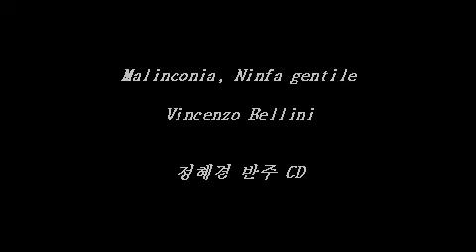Malinconia, Ninfa gentile (V. Bellini) - Accompaniment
Piano Accompaniment, Hye-Kyung Chung
정혜경 예술가곡반주 8집
An die ferne geliebte - 멀리있는 연인에게

 Robert Schumann
1. R. Schumann - Widmung (헌정) Op 25, No. 1
2. R. Schumann - Der Nussbaum (호두나무) Op 25, No. 3
3. R. Schumann - Dein Angesicht (너의 얼굴) Op. 127, No. 2
4. R. Schumann - Stirb, Lieb' und Freud'! (사랑이여,기쁨이여 가버려라) Op.35, No. 2
5. R. Schumann - Rose, Meer und Sonne (장미,바다 그리고 태양) Op. 37, No. 9
6. R. Schumann - Liebeslied (사랑의 노래) Op. 51, No. 5
7. R. Schumann - Schneeglöckchen (눈방울꽃 Snowdrops) Op.79, No.26
8. R. Schumann - Abschied von Frankreich (프랑스와의 작별) Op. 135 No. 1
9  R. Schumann - Requiem (진혼곡) Op. 148 No. 1

 An die ferne Geliebte ( 멀리 있는 연인에게 ), Op. 98
10  L.v. Beethoven - Auf dem Hügel sitz ich spähend (언덕에 앉아) Op. 98 No. 1
11  L.v. Beethoven - Wo die Berge so blau (푸른 산을 바라보며) Op. 98 No. 2
12  L.v. Beethoven - Leichte Segler in den Höhen (높은 하늘의 가벼운 구름과 새) Op. 98 No. 3
13  L.v. Beethoven - Diese Wolken in den Höhen (높은 하늘의 구름이여) Op. 98 No. 4
14  L.v. Beethoven - Es kehret der Maien, es blühet die Au (봄이 돌아와) Op. 98 No.5
15  L.v. Beethoven - Nimm sie hin denn, diese Lieder (임이시여! 너에게 지금까지 노래를 불렀다오) Op. 98 No. 6

 Tre Ariette ( 세개의 Aria )
16. V. Bellini - Il fervido desiderio (간절한 소망)
17. V. Bellini - Dolente immagine di File mia. (원조) G
18. V. Bellini - Dolente immagine di File mia. (전조) Bb
19. V. Bellini - Vaga luna che inargenti.

 Sei Ariette ( 여섯개의 Aria )
20. V. Bellini - Malinconia, Ninfa gentile (마린코니아, 상냥한 요정이여)
21. V. Bellini - Vanne, o rosa fortunata (가라, 오 행운의 장미여)
22. V. Bellini - Bella Nice, che d'amore (사랑하는 아름다운 니체여)
23. V. Bellini - Almen se non poss'io (만일 내가 할 수 없다면)
24. V. Bellini - Per pietà, bell'idol mio (아름다운 나의 우상이여)
25. V. Bellini - Ma rendi pur contento (내 사랑 연인의 마음을)